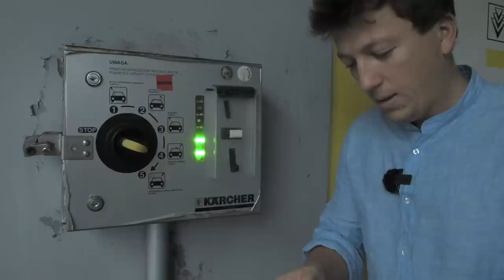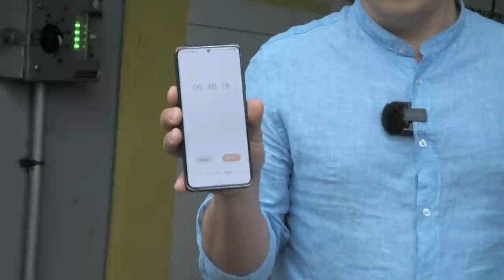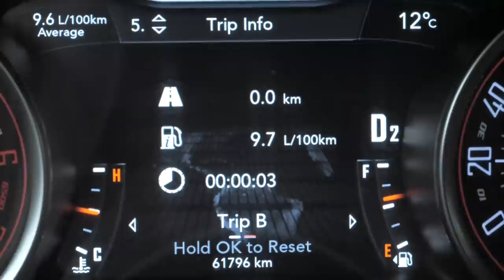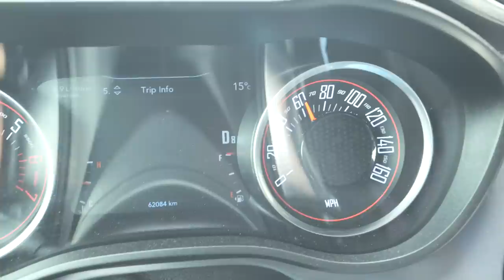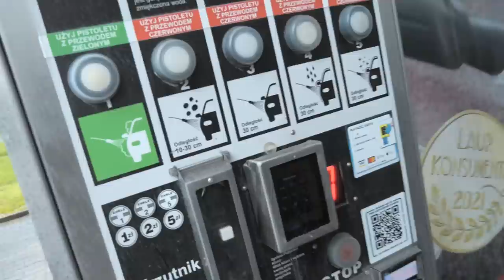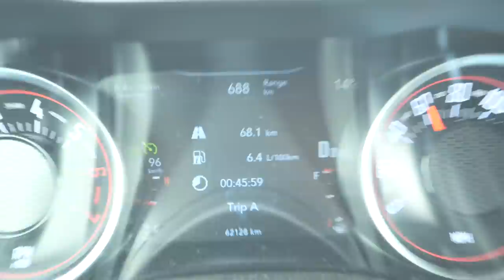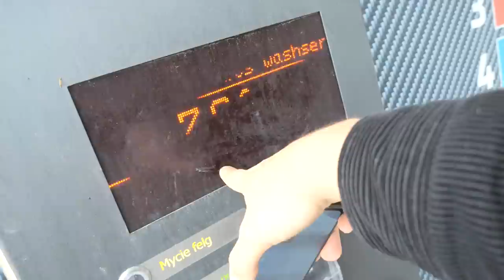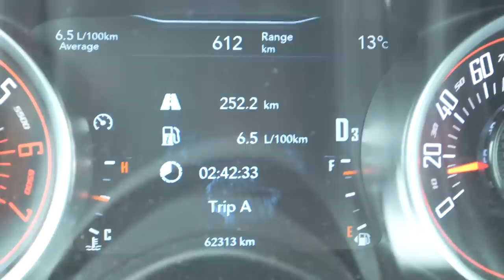Ile tak naprawdę trwa ZŁOTÓWKA na myjni? Sprawdziłem to... | Hi_5 Test 2023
OFICJALNIE: żadna firma myjni nie stoi za tym rezultatem, to był 100% rzetelny test, bez reklamy.